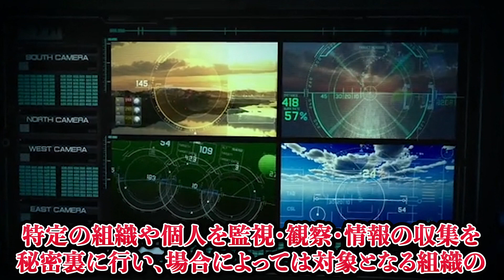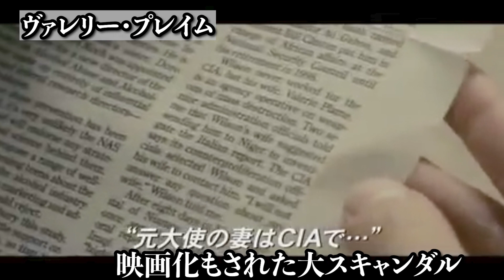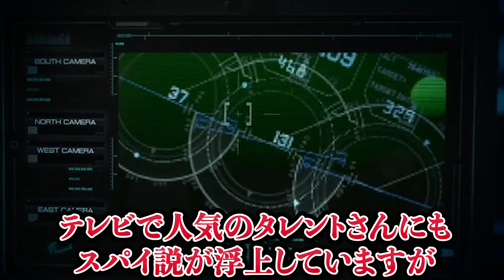【実際の写真】実在した！6人の美しすぎる女スパイたちの裏仕事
このチャンネルでは「やりすぎ都市伝説」で扱っていそうなトピックをランキング形式でわかりやすく解説していくチャンネルです。やりすぎ都市伝説大好きです。

【動画協力】
CV:みみっく＝わんだぁぼっくす（ななはぴ）